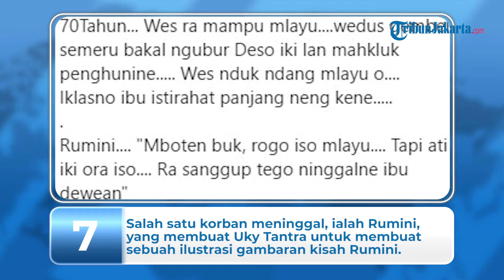Kaleidoskop 2021: 7 Berita Viral, BTS Meal hingga Ilustrasi Kisah Rumini Korban Semeru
TRIBUN-VIDEO.COM – Inilah kaleidoskop 2021 yang mengulas tentang berita viral selama tahun ini.

Pada tahun 2021, berbagai macam berita viral banyak diperbincangkan publik.

Mulai dari BTS Meal yang sempat menjadi sorotan hingga bapak-bapak yang salah kamera saat rekam kupu-kupu.

Baru-baru ini, juga viral pria yang ilustrasikan kisah Rumini korban erupsi Gunung Semeru.

Lantas, apa saja berita viral lainnya?

Berikut ini Tribunnews.com rangkum tujuh berita viral sepanjang tahun 2021:

1. Wanita Diberi Kado Bucket Berisi Uang Rp 80 Juta oleh Kekasih

Pada awal tahun 2021 ini, viral video pemberian bucket berupa bunga oleh sang kekasih di media social, TikTok.

Dalam video, seorang wanita mendapatkan kado dari sang kekasih berupa bucket yang dibuat dari uang Rp 80 juta.

2. Bapak-bapak Salah Kamera saat Rekam Kupu-Kupu

Postingan tersebut, diunggah oleh pemilik akun TikTok @putrissenita.

Pemilik video bernama Putri Senita Febrianti ini menceritakan postingan yang dibuat olehnya pada Jumat (5/2/2021).

3. Kisah Cinta Siswi dengan Guru

Bulan Maret 2021 lalu, beredar video kisah cinta seorang siswi menikah dengan guru, viral di TikTok.

Kisah itu pertama kali diangkat oleh akun TikTok, @tahugejrot0808.

Pengunggah bernama Enjelin Lensenia (Enjelin), membenarkan bahwa itu adalah kisah cintanya dengan sang suami.

4. Antre Berjam-jam Beli BTS Meal di McDonald's

Sebelumnya, McDonald's berkolaborasi dengan idol K-Pop, BTS, dan meluncurkan menu BTS Meal.

Termasuk Rara (23) asal Depok, Jawa Barat yang juga memesan paket BTS Meal.

Ia membagikan kisahnya memesan BTS Meal melalui aplikasi pesan makanan di McDonald's Depok Town Center.

Melalui akun TikTok @rarajeons, Rabu (9/6/2021), Rara juga mentraktir driver ojek online (ojol) yang mengantarkan pesanannya.

5. Gadis Mengaku Diperlakukan Bak Ratu oleh Kekasih

Kisah Dini (20) yang mengaku diperlakukan seperti seorang ratu oleh pacarnya, menarik perhatian warganet dan viral di TikTok pada Senin (13/9/2021).

Perempuan asal Padang, Sumatera Barat ini telah menjalin hubungan dengan sang kekasih, Vincent sejak 3 Agustus 2017 lalu.

6. Kisah Gadis Datangi Rumah Mantan ART setelah 14 Tahun Tak Bertemu

Video haru itu diunggah di akun TikTok @talithaneysa, Senin (4/10/2021).

Dalam videonya, terlihat seorang gadis mendatangi sebuah rumah.

7. Uky Tantra Ilustrasikan Kisah Rumini Korban Erupsi Gunung Semeru

Beberapa waktu lalu, terjadi erupsi Gunung Semeru yang menyebabkan adanya korban jiwa meninggal, sejumlah infrastruktur rusak, dan banyak warga mengungsi.

Satu di antara korban meninggal, ialah Rumini.

Rumini adalah warga Desa Curah Kobokan yang ditemukan meninggal dunia dalam keadaan berpelukan bersama ibunya, Salamah.

Kisah tersebut pun, menggerakkan hati Uky Tantra untuk membuat sebuah ilustrasi yang menggambarkan kisah Rumini.

Uky Tantra merupakan seorang seniman dan pegiat lingkungan asal Blitar, Jawa Timur yang teringat betapa besarnya jasa seorang ibu.

Artikel ini telah tayang di Tribunnews.com dengan judul Kaleidoskop 2021 - 7 Berita Viral Tahun Ini: BTS Meal hingga Ilustrasi Kisah Rumini Korban Semeru,